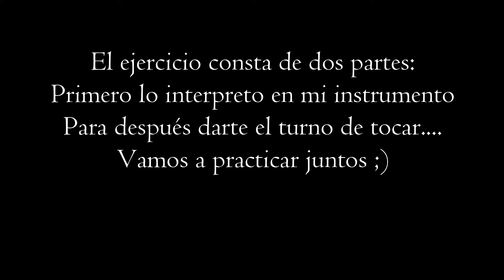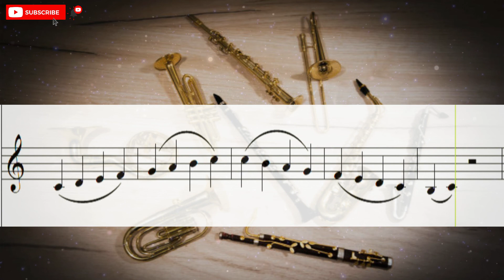Escala de Do (Si Bemol Real) para Trompeta o Clarinete (Instrumentos en Si Bemol)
. Hola a todos! el día de hoy les queremos compartir este ejercicio para practicar la escala de Do (Si Bemol Real) en instrumentos afinados en Si Bemol (Trompeta, Clarinete...).